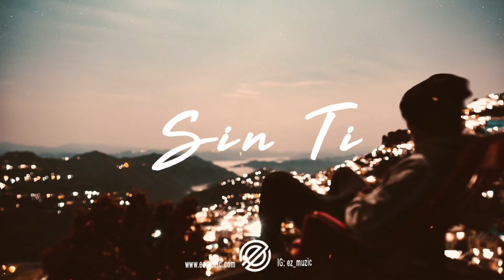"Sin Ti" - Mora x Jhay Cortez Type Beat | Reggaeton Type Beat 2021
📸Photo by Fp Ruatfela from Unsplash
You must purchase a license to use this beat both for profit and non-profit use.
0:00 Intro
0:22 Chorus
0:45 Verse 1
1:18 Pre Chorus
1:30 Chorus
1:52 Verse 2
2:26 Pre Chorus
2:37 Chorus/Outro